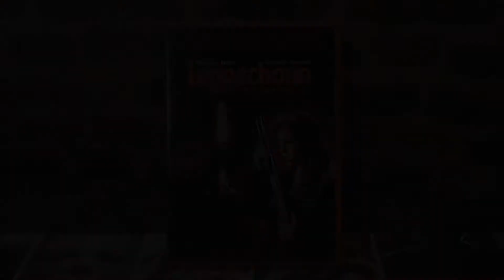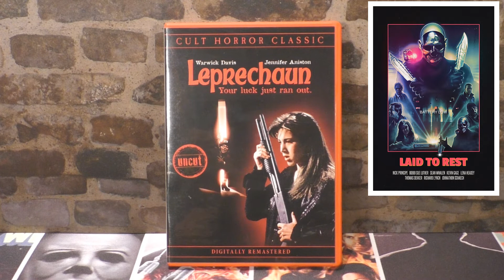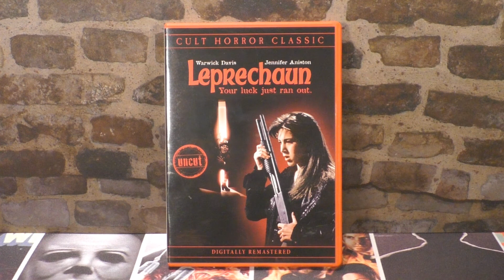Review Leprechaun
Der Kobold auf der Suche nach seinem Gold